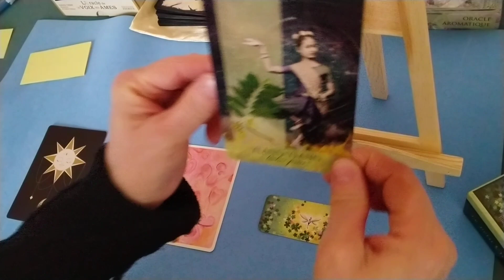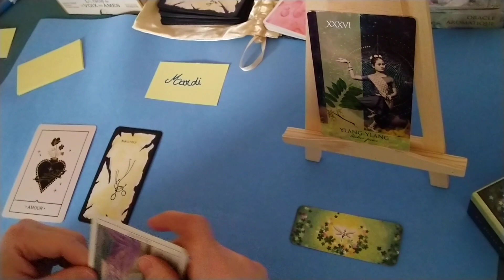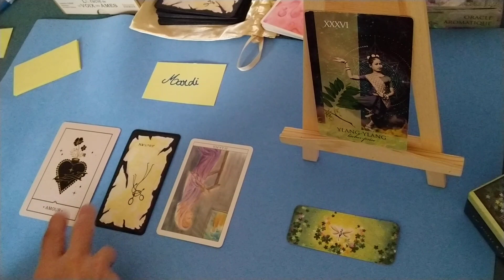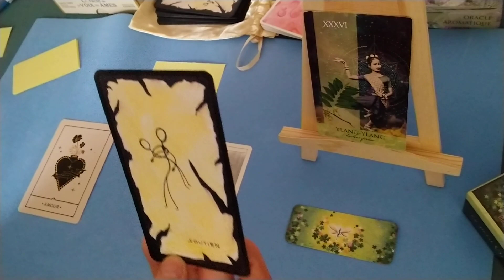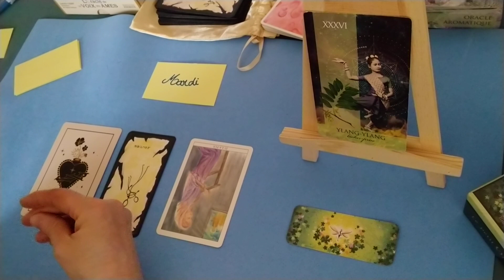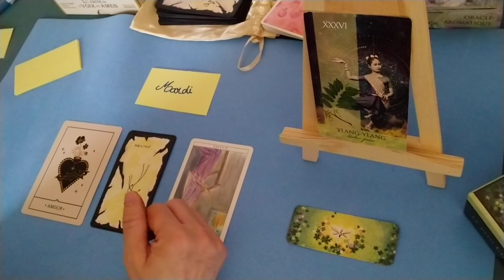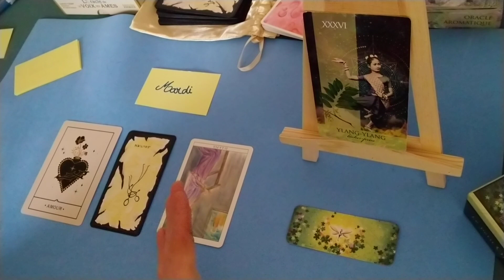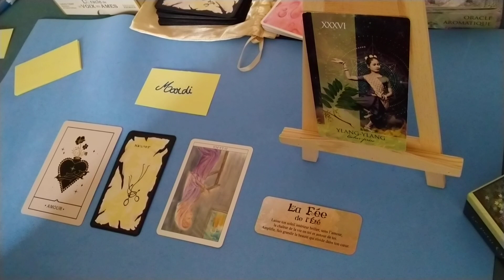Mardi 28 mars 2023 - La journée s'annonce belle si l'on se fait confiance.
Semainier de Z2C la Magie des Cartes
L’Oracle aromatique pour les énergies principales
L’Oracle de la Voix des Ames pour les énergies générales 1
L’Oracle Le Manuscrit pour les énergies générales 2
L’Oracle de vos amours pour les énergies sentimentales/relationnelles
Le Petit Oracle des Fées pour le bonus